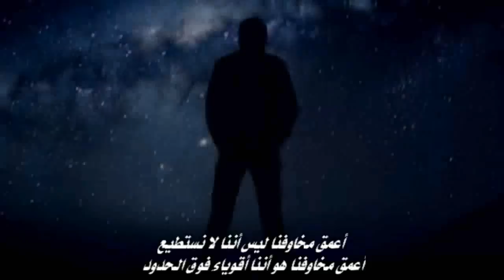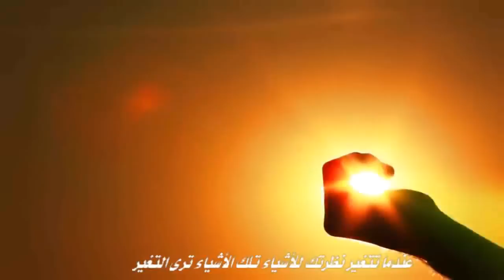fear - video motivation الخوف - فيديو تحفيزي